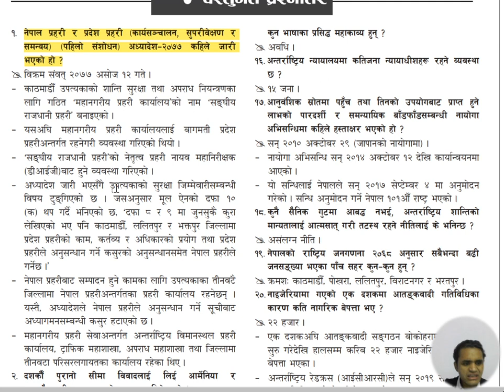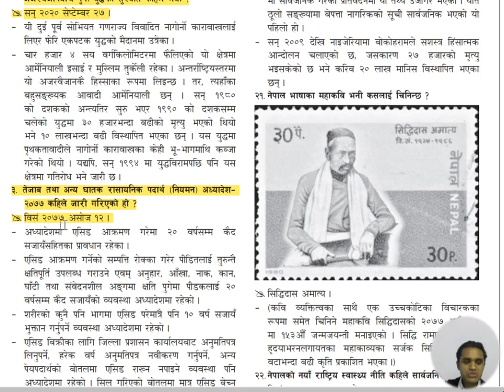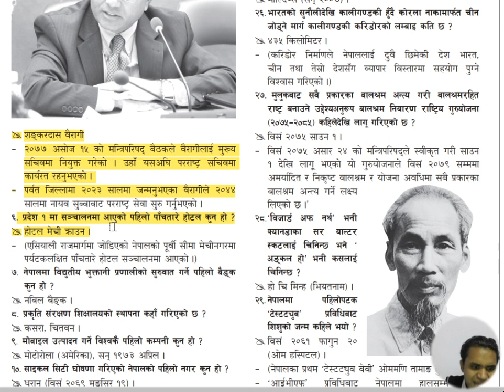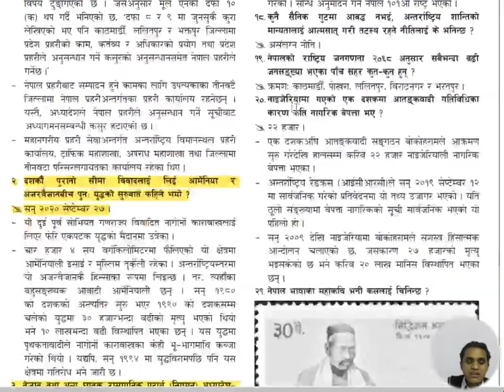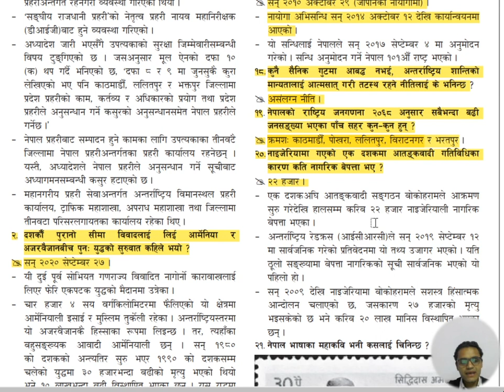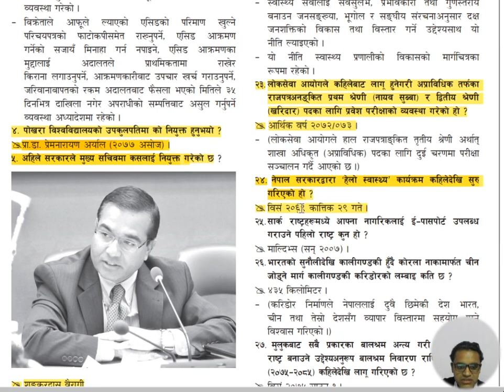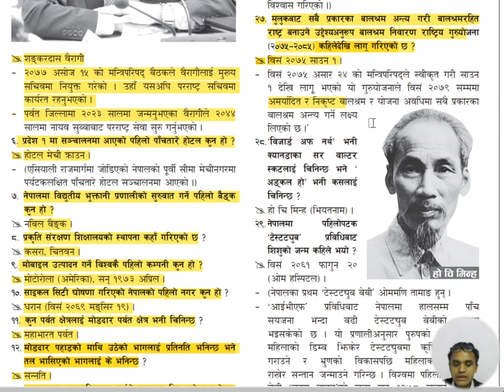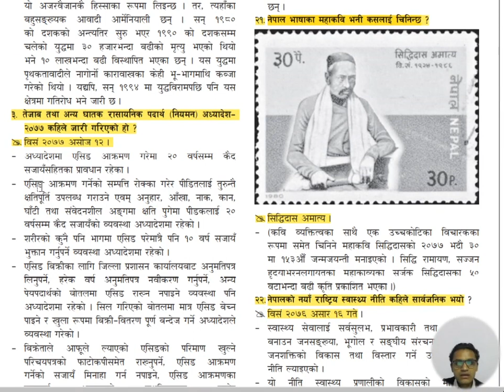Current affairs of Nepal( गोरखापत्रिकाको ज्ञान सागर)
Nepal Current affairs for all Loksewa preparation student.